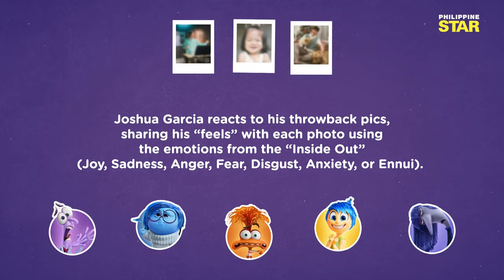Joshua Garcia uncovers throwback memories with The Philippine STAR’s Core Memory Challenge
Joshua Garcia gets real with his emotions as he takes a nostalgic trip down memory lane in The Philippine STAR’s Core Memory Challenge.

He also shares his excitement about his debut animation dubbing role as Lance Slashblade in "Inside Out 2," the first film on Disney+ to be dubbed in Filipino.

Interview by
Nathalie Tomada

Producer
Lyka Nicart

Story Editor
Mary Pauline Del Rosario

Disney

Video Editor
Arjane Niebres Sayson

Music
Lullaby - JVNA
Packed - Density & Time
Siestita - Quincas Moreira